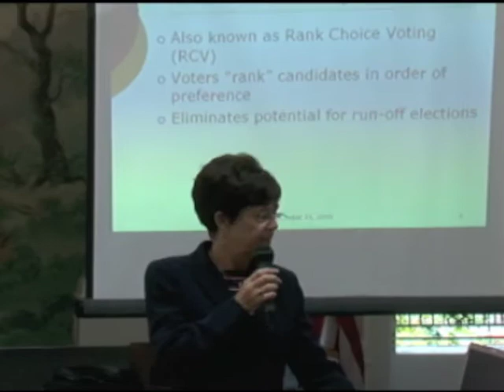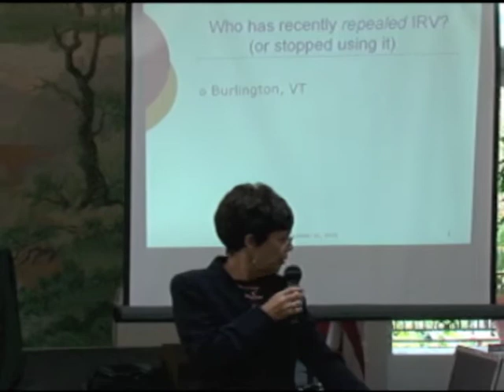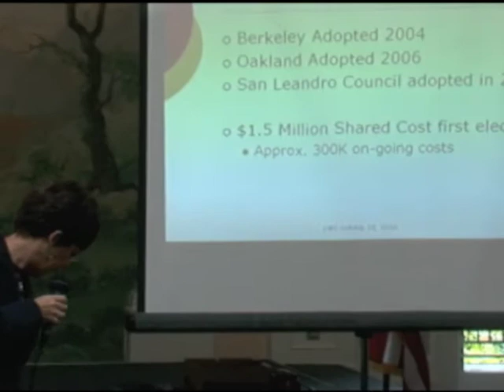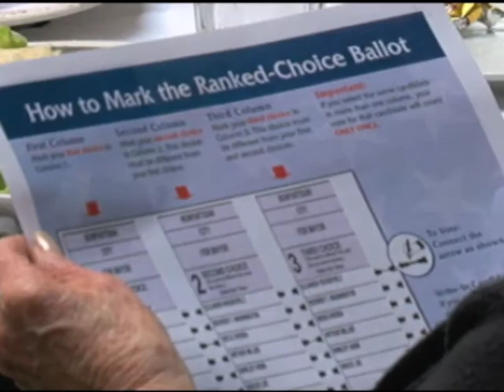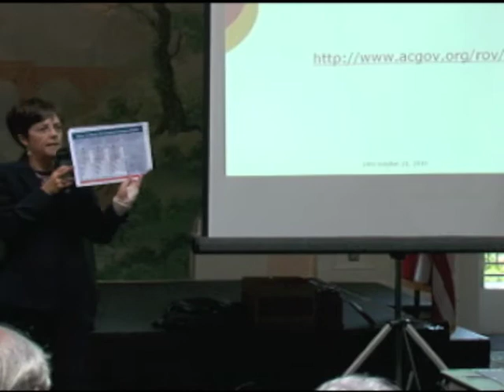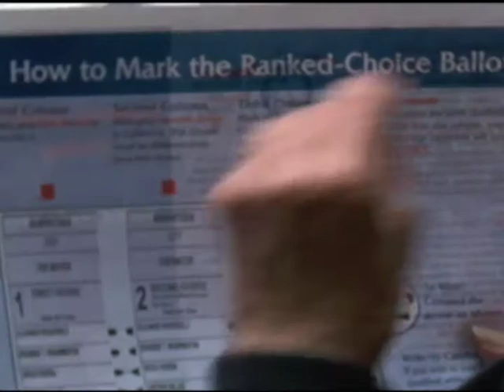Rank Choice Voting Part 1- League of Women Voters - Lunch with the League Part 1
Clerk Lee Price (MMC), City Clerk of the City of San Jose gives an in depth review of Ranked Choice Voting (RCV) AKA Instant Runoff Voting (IRV) to the League of Women Voters SJ/SC.  This is part 1 of the presentation.